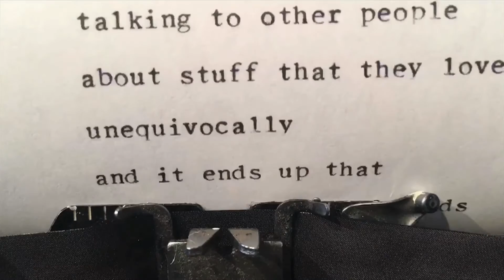The Elements by Theodore Gray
The elements are what we - and everything around us - are made of. But how many elements have you seen in their pure, raw, uncombined form? This book presents photographic representations of the 118 elements in the period table, along with facts, figures and stories about each one.

OPENING LINE
"The periodic table is the universal catalog of everything you can drop on your foot."